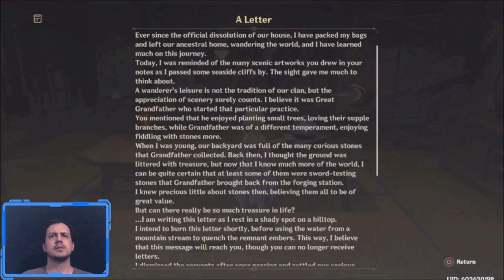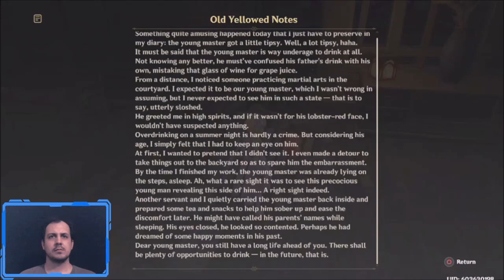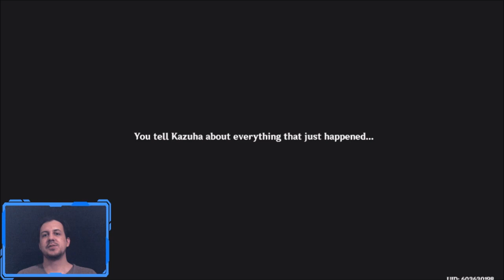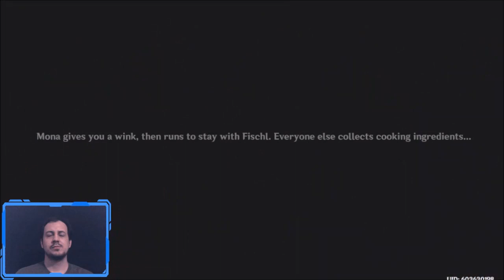Summertime Odyssey Event Part 2 (Genshin Impact)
Learning more about Lord Kazuha island life.
V Catch livestreams here V